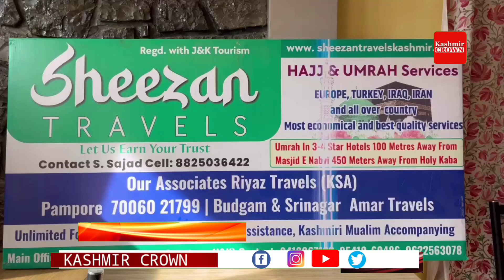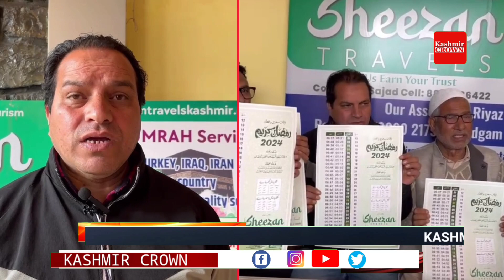Sheezan Travels Distributed Meqaatus salat Ramadan 2024